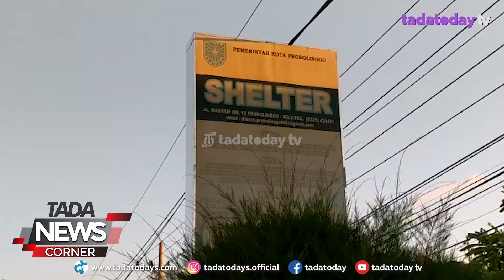JEBOL PLAFON, ODGJ KELUAR MASUK SHELTER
MOHAMMAD SLAMET, PRIA 32 TAHUN YANG MENGALAMI GANGGUANG KEJIWAAN ATAU ODGJ, BISA KELUAR-MASUK SHELTER ATAU TEMPAT PENAMPUNGAN MILIK DINAS SOSIAL KOTA PROBOLINGGO. IA PERGI DARI SHELTER DENGAN CARA MEMBOBOL ASBES PLAFON, KEMUDIAN PERGI MENUJU RUMAHNYA DI KAMPUNG PROTOL, KELURAHAN KEDUNGASEM, KECAMATAN WONOASIH. SLAMET PULANG KE RUMAHNYA TANPA BUSANA SEHELAI PUN.